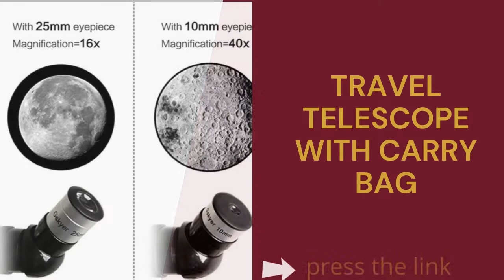Gskyer Telescope, 70mm Aperture 400mm AZ Mount Astronomical Refracting Telescope for Kids Beginners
Gskyer 70mm Astronomical Refractor Telescope This 70x400mm refractor telescope can be a good observation of celestial bodies and terrestrial objects - best for viewing lunar and planetary. Featuring all coated glass optical components, the travel telescope provides clean, crisp views. Developed with the traveler in mind, this travel telescope features a compact and portable design perfect for the on-the-go sky gazer. Specification: ● Type: Refractor ● Objective Lens: 70mm(2.75") ● Focal Length: 400mm(f/5.7) ● Mount: Altazimuth ● Eyepiece: Low: 25mm(16X), High:10mm(40X) ● Barlow lens: 3X ● Max Magnification: 120X ● Finderscope: 5×24 with cross-hair lines ● Zenith Mirrors: 48°Erecting BAK4 prism ● Tripod: 65cm(31.5") height adjustable Aluminum tripod Warm Tips: ●If it shows a blurred picture, please adjust focus using focus wheel. ●When observing an outdoor target with an astronomical telescope indoors, do not close the window to avoid the deformation of the image caused by the reflection of the window glass. ●Use a telescope outdoors, please wait for the temperature of the product is the same as the outdoor temperature, the performance will be better. ●Avoid accidentally taking the telescope into a larger temperature difference environment because the moisture in the air will condense on the objective.